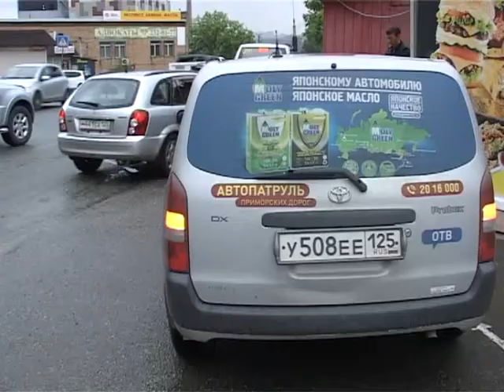Пешеход едва не угодил под колеса авто на пешеходном переходе улицы Бородинской